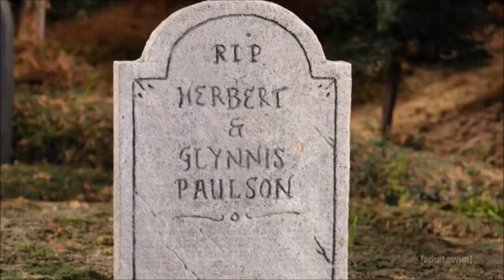BONUS | 2016-03 | Robot Chicken | Parody | Mighty Morphin | "Power Rangers Battle"